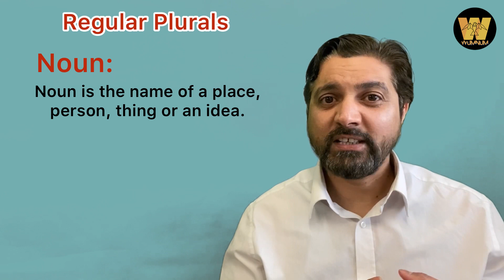English Grammar, Spelling rules of regular plurals.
In this lesson you will learn about the spelling rules of regular plurals in Pashto language.